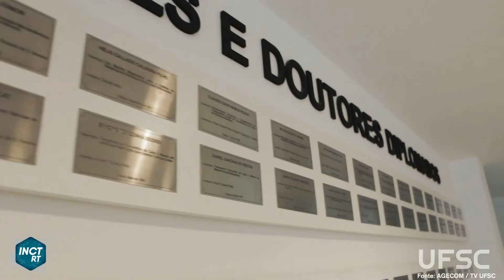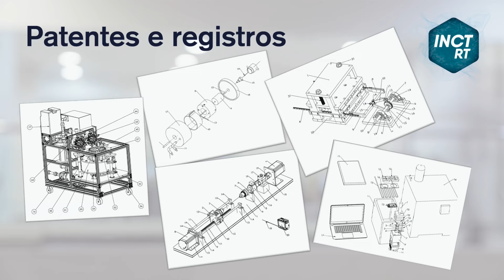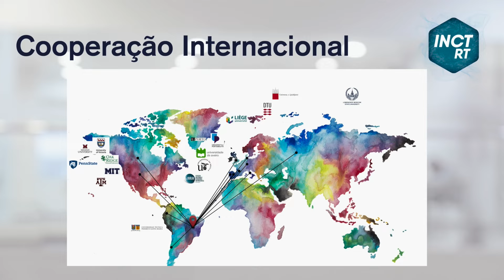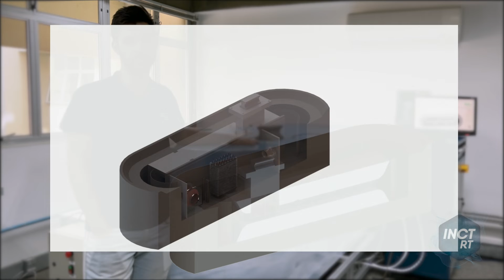INCT Refrigeração e Termofisica